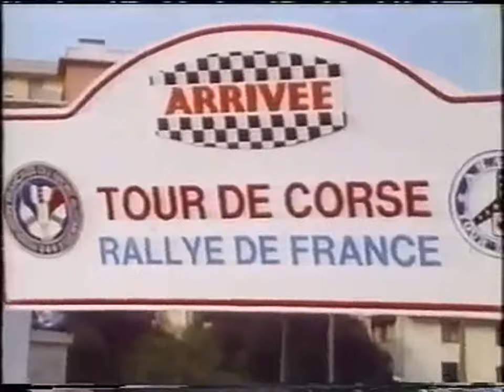Campeonato del Mundo de Rallyes 1986 (español) [DOCUMENTAL]